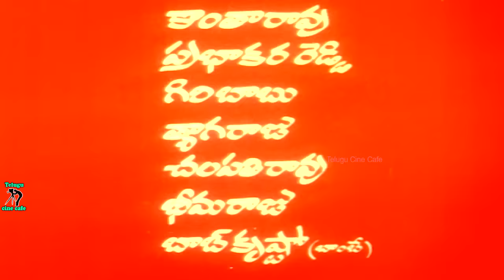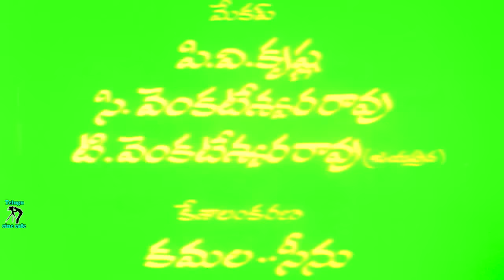SARDAR | TELUGU FULL MOVIE | KRISHNAM RAJU | JAYA PRADA | SATYANARAYANA | SARADA | TELUGU CINE CAFE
Watch And Enjoy Sardar Telugu Full Movie On Telugu Cine Cafe .

Star Cast :- Krishnam Raju ,  Jaya Prada ,  Satyanarayana ,  Sarada , Kavitha , Giribabu , Jayamalini , Ragini ,  Savithri , Kanatarao , Prabhakar Reddy , Chalapathi Rao  And Among Others.

Producer :- K.C. Sekhar Babu

Director :- N. Harishchandra Rao